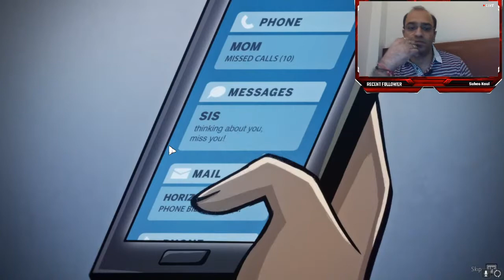We Will Love All The Drakes!!! - Let's Play Drake Hollow - First Time Live Gameplay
Lets review and live play the Drake Hollow game newly launched on Xbox Game Pass for PC. I hope you like the video and give your comments if you have also played the game.